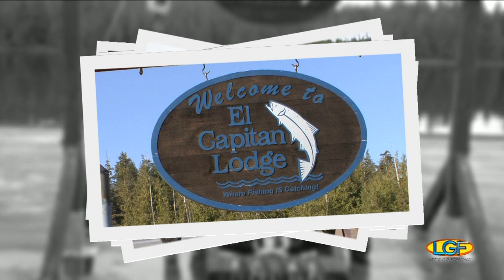LGF 100 Pt. 2: A Cool Summer Vacation!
FEATURED LOCATION:  El Capitan Lodge
FEATURED SPECIES:  Ratfish, King Salmon (Chinook), Lingcod, Yelloweye Rockfish.

Whenever anyone travels, they are constantly looking for a photo opportunity.  Here in Alaska they are everywhere:  Whales, Eagles, and lots of happy anglers with there catch!

Captain Bryce is our boat captain on this cruise.  Like all the guides here at El Capitan Lodge he makes catching King Salmon look easy!

This trip was extra special due to the company of celebrity chefs DK Kodama and Garret Cho.  They enjoyed their fishing and the lodge guests enjoyed their culinary magic!

It doesn't get any better than this!  June is King Salmon season at El Capitan Lodge, where Fishing is Catching!

The Let’s Go Fishing Show premiered in Hawaii in 1969.  This weekly television program enjoys a multi-generational audience, many of whom are from families of fishers and are avid ocean resource users.  Let’s Go Fishing showcases the fishing disciplines and methodologies that have developed in the Hawaiian Islands.  Let’s Go Fishing also produces episodes from beyond Hawaii that celebrates fishing cultures from other parts of the world.

INVITE US!
Since 2006, Let’s Go Fishing has been produced independently by Ben Wong LLC.  This production continues to receive the generous support of its audience, who routinely invite Let’s Go Fishing to share in their fishing adventures.  Episodes featuring Hawaii, Mexico, California, Tahiti, Alaska, Canada, Nevada, Philippines, Arizona, Christmas Island, Washington, Guatemala, Oregon, Japan, and New Zealand have been done with the help of Let’s Go Fishing viewer's assistance.

IN THE KITCHEN WITH LET’S GO FISHING!
The enjoyment of catching a fish can only be topped by the pleasure of having fresh fish on the menu.  Episodes of the Let’s Go Fishing Show conclude with seafood culinary demonstrations by Hawaii's award-winning chefs, with many of their recipes for "fishes on dishes" elevated to white tablecloth status.